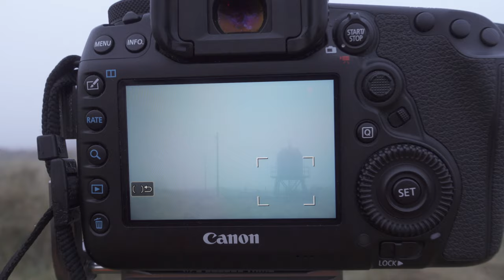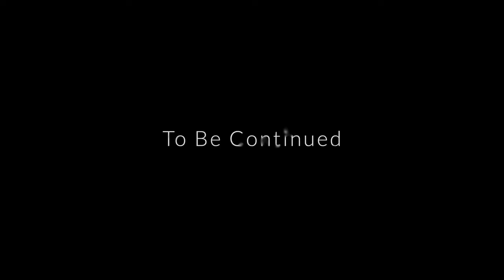Landscape Photography - A Sense of Place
With restrictions still in place, I park my desires to head to the West of Ireland and instead embark on a mini-project of sorts to explore the beauty that can be found in and around the mouth of the River Boyne at Mornington Co Meath.